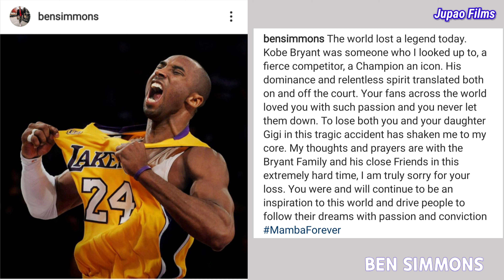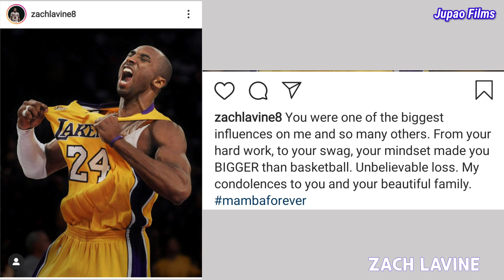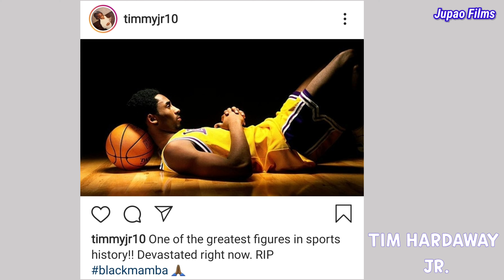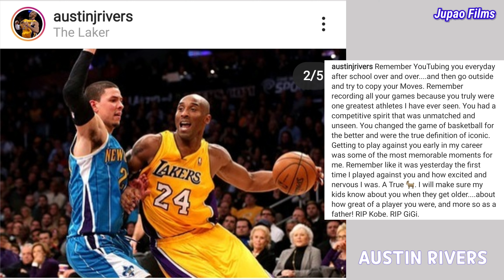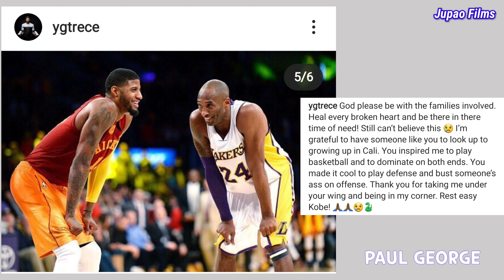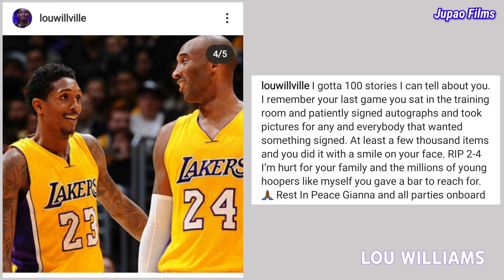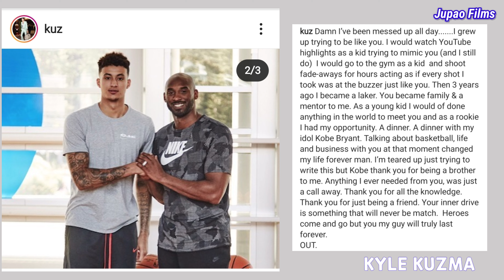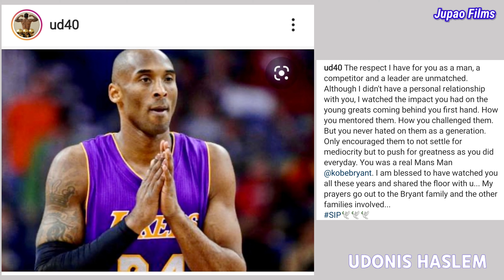[4K] MAMBA FOREVER | NBA players gave Respect to KOBE BRYANT on Instagram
NBA players gave Respect to KOBE BRYANT on Instagram:

1) Dwyane Wade = 0:00 to 0:10
2) Stephen Curry = 0:10 to 0:20
3) Ben Simmons = 0:20 to 0:30
4) Trae Young = 0:30 to 0:46
5) Jaylen Brown = 0:46 to 1:01
6) Tacko Fall = 1:01 to 1:17
7) Jayson Tatum = 1:17 to 1:34
8) Zach Lavine = 1:34 to 1:50
9) Kevin Love = 1:50 to 2:05
10) Tristan Thompson = 2:05 to 2:21
11) JJ Barea = 2:21 to 2:39
12) Luka Doncic = 2:39 to 2:55
13) Tim Hardaway JR. = 2:55 to 3:13
14) Kristaps Porzingis = 3:13 to 3:31
15) Jamal Murray = 3:31 to 3:48
16) Andre Drummond = 3:48 to 4:07
17) Blake Griffin = 4:07 to 4:26
18) Clint Capela = 4:26 to 4:44
19) Austin Rivers = 4:44 to 5:04
20) Jeremy Lamb = 5:04 to 5:23
21) Patrick Beverley = 5:23 to 5:42
22) Paul George = 5:42 to 6:01
23) Montrezl Harrell = 6:01 to 6:22
24) Lou Williams = 6:22 to 6:40
25) Ivica Zubac = 6:40 to 7:00
26) Kentavious Caldwell - Pope = 7:00 to 7:20
27) Demarcus Cousins = 7:20 to 7:38
28) Danny Green = 7:38 to 7:57
29) Dwight Howard = 7:57 to 8:17
30) Kyle Kuzma = 8:17 to 8:37
31) Javale Mcgee = 8:37 to 8:56
32) Ja Morant = 8:56 to 9:15
33) Udonis Haslem = 9:15 to 9:36
34) Kyle Lowry = 9:36 to 9:54
35) Donovan Mitchell = 9:54 to 10:15